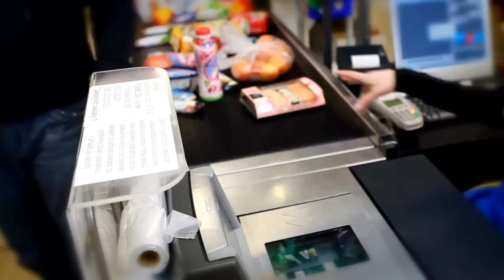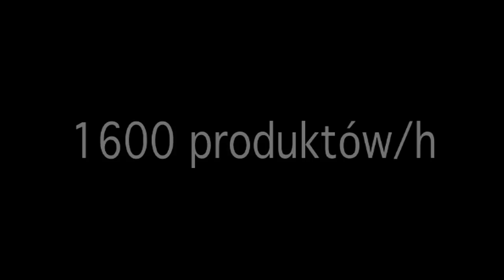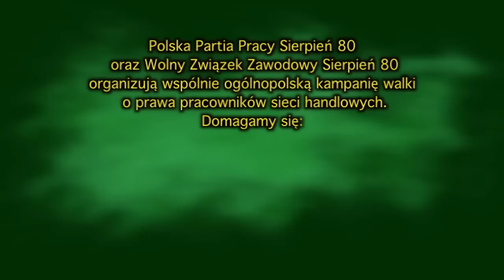Skanuj i płacz